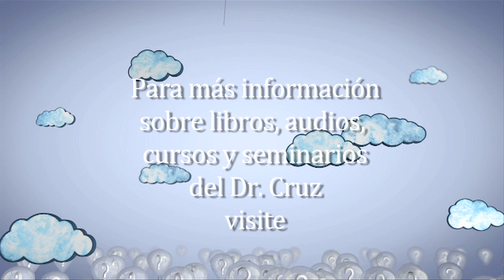Pregúntele al Dr. Camilo Cruz: ¡Excusas, excusas, excusas!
¡Excusas, excusas, excusas!